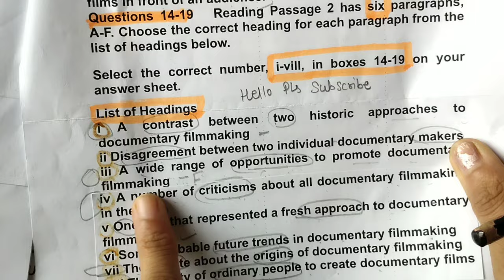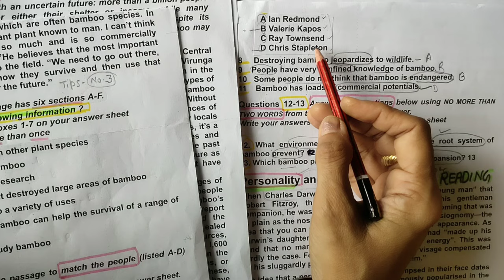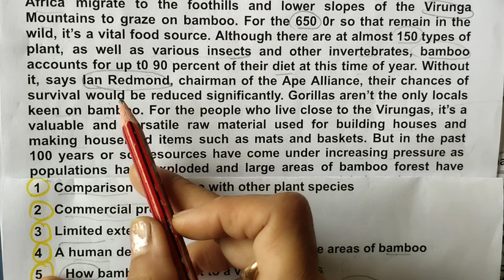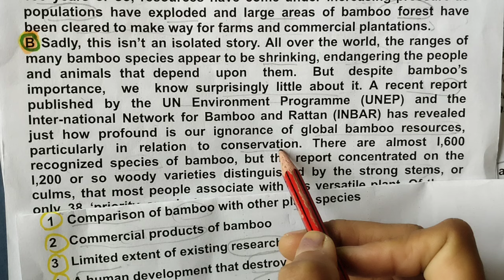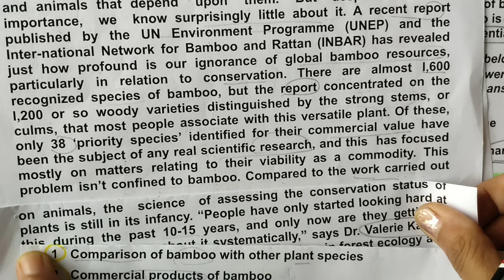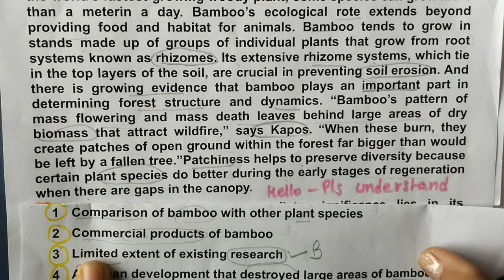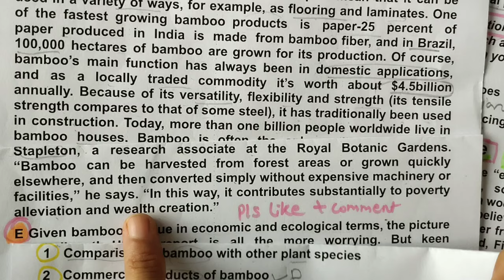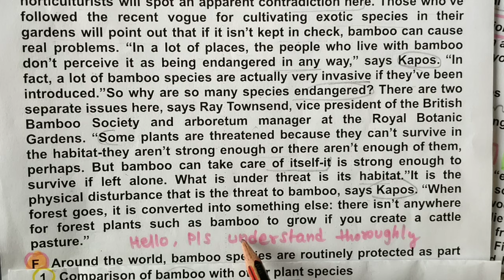IELTS Reading Tips and Tricks #3 | How to get 9 Band in ielts reading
IELTS Reading Tips #3   IELTS reading tips and tricks How to get 9 band in IELTS reading?
How to solve ielts reading
IELTS reading tips and tricks
24 Aug 2024 IELTS exam Reading answers
MAKING DOCUMENTRY FILMS IELTS READING PASSAGE WITH ANSWERS
this YouTube video explains how to solve ielts reading passage?
wonder plant ielts reading passage
24 aug IELTS exam Reading answers
Cargill Dow LLC ielts reading passage
your queries -
MAKING FILMS READING PASSAGE ANSWERS
 24 Aug 2024 IELTS exam Reading answers
how to get 9 Band in IELTS reading
natural polymer acid Cargill ielts reading passage
how to solve ielts reading passage
how to solve ielts reading in limited time
IELTS exam Reading answers
ieltsfastrack reading
fasttrack ielts reading
ielts fastrack 9 band